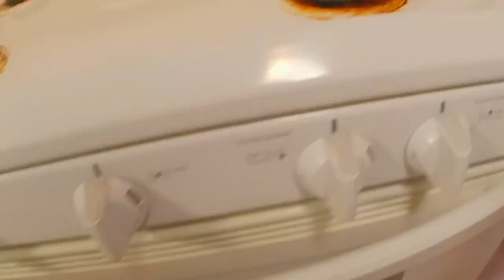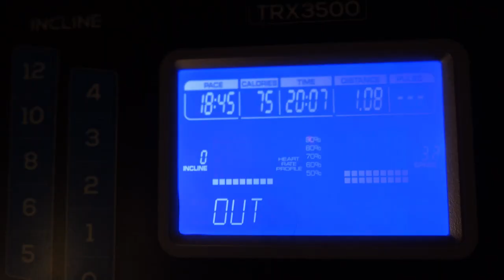Weight Loss Journey | Daily Vlog | Today I Said Shrimp Taco | Day 44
If you're looking for inspiration to make healthier choices, this video is for you! This vlog showcases a day in my weight loss journey, including cooking a delicious shrimp taco, cleaning my house, meal prepping, exercising, and running errands. Follow along and get inspired to start your own journey towards a healthier lifestyle.

0:00 - Intro
0:26 - Weigh In
0:45 - Dog Walks
1:08 - Me Talking
5:04 - Shrimp Taco Time
6:46 - Fasting Plan
8:22 - Food Prep
9:03 - Car Ride
9:48 - House Clean
11:12 - Workout
12:01 - Dinner and Outro